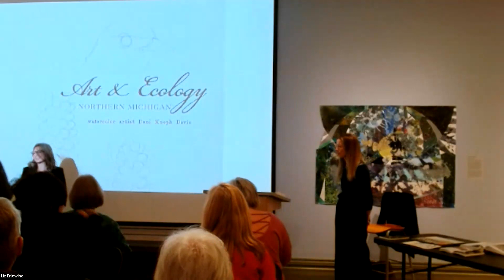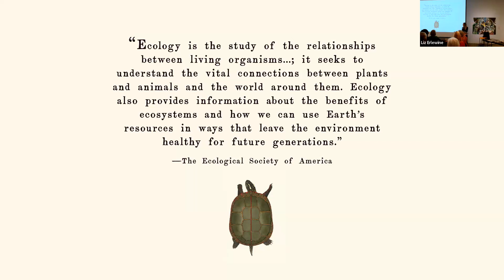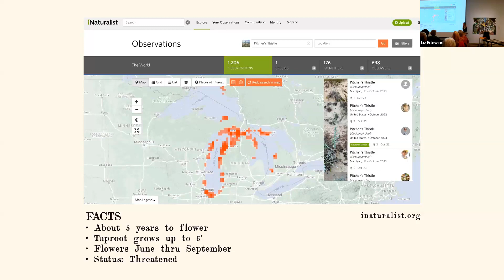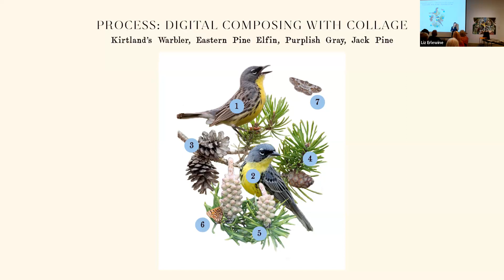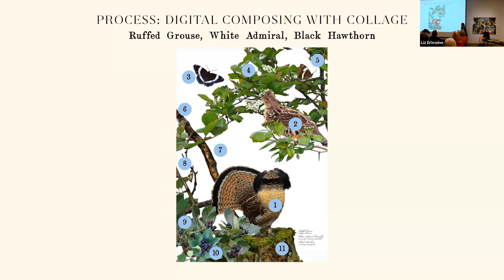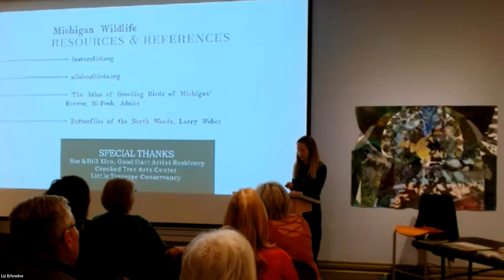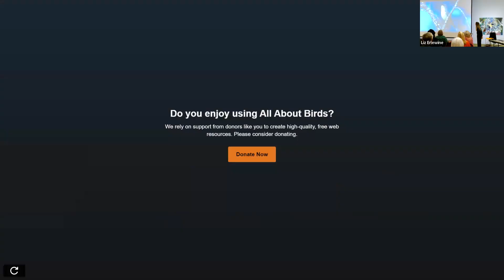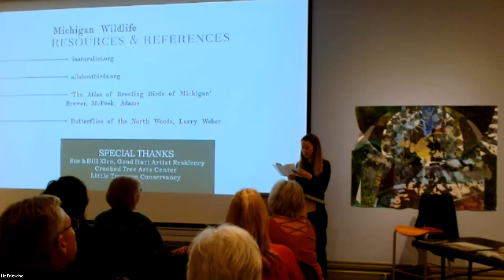Dani Knoph Davis Coffee@10 October 19, 2023